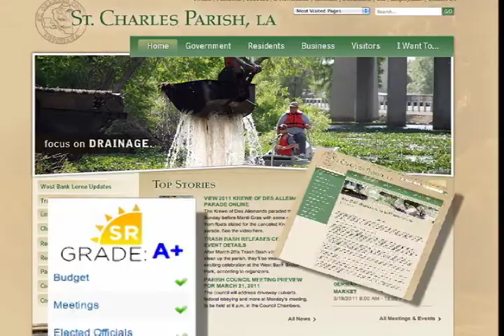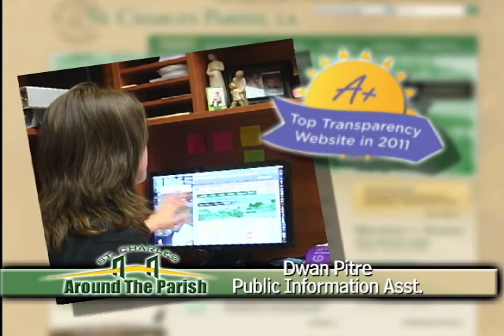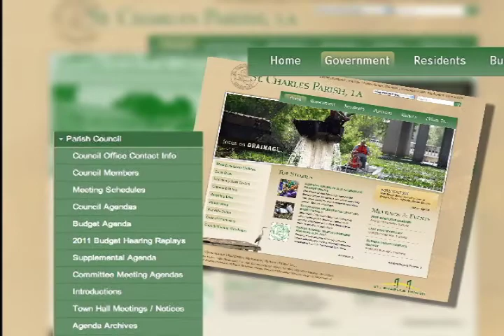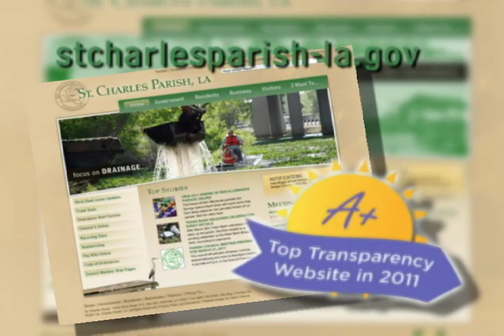Around the Parish - St. Charles Parish's Award Winning Website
Here is a special event making news around the parish. St. Charles Parish was recently recognized as one of the top 100 websites in the nation and the only parish in the entire state to receive an A+ overall grade for informing the public, making it a model of other government agencies. Your government website goes beyond the standard department information and contacts. Maintaining this type of website requires daily upkeep. Everything you want to know about parish government is just a click away, including information posted by the council staff and other government departments, as well as news updates located on the front page. The goal is for residents to be able to log on and get exactly what they need, 24 hours a day, seven days a week. St. Charles Parish earned the Sunny Award for having a perfect website transparency score, because information such as budgets, meetings, audits and contracts are all available for public viewing on the website. You can also register to receive e-newsletters for all the parish happenings, and you can register for the emergency alert system. You can get a memorable look back at all the parish events through hundreds of photos and videos. and see why your parish government website was rated one of the best in the state and the nation.